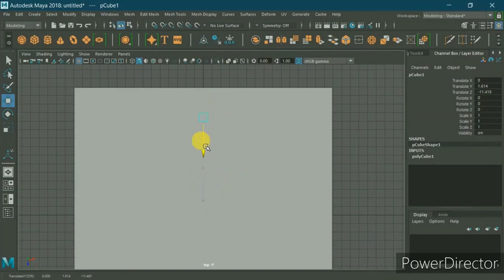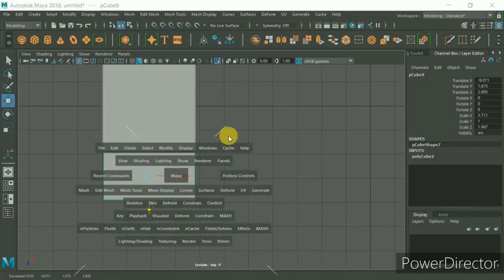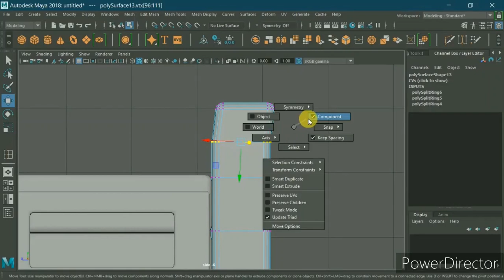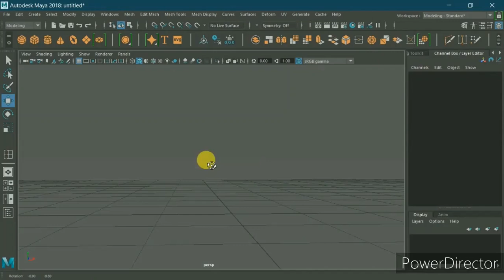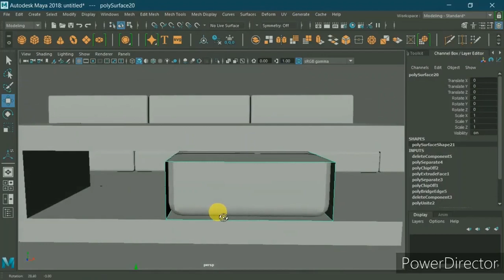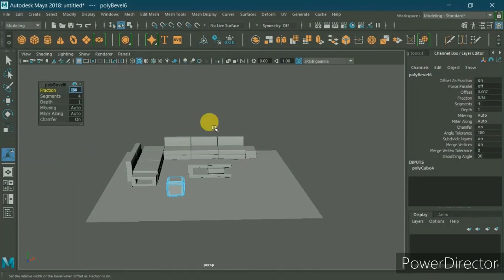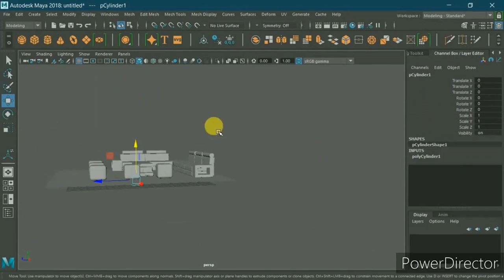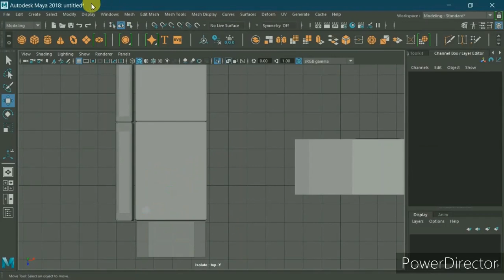SOFA MODELING IN MAYA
MAYA 2018 tutorial.
LEARN how to MODEL SOFA SET quickly & easily...
Post your  COMMENTS & QUERIES